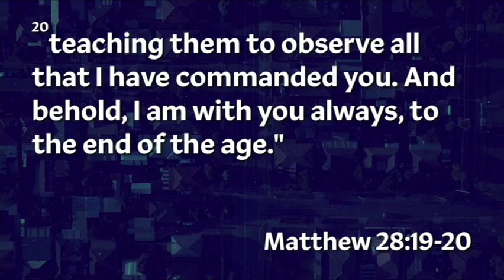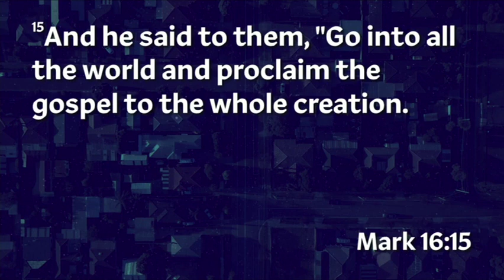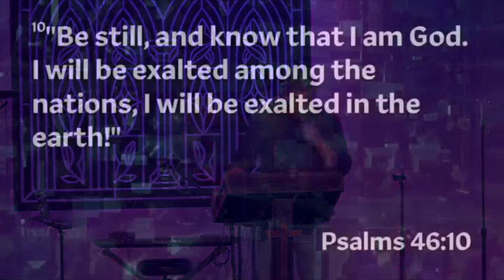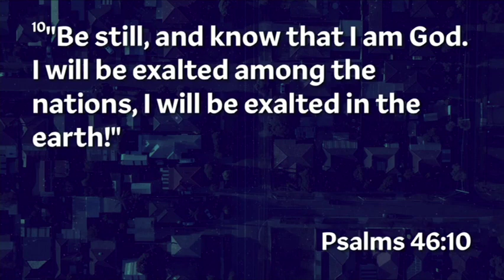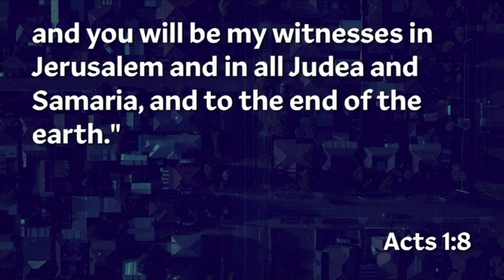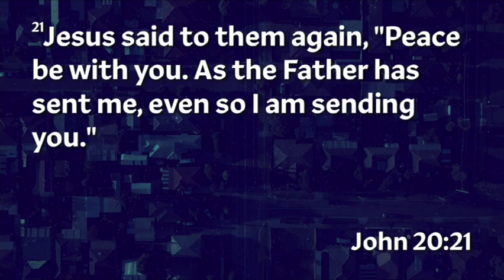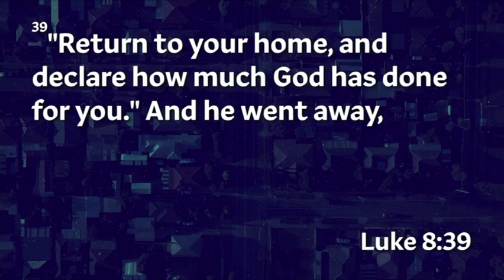Go | Find Life. Live Sent. | RC Ford | LifePoint Church Stewarts Creek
Find Life. Live Sent. Week 4 | Go | August 27, 2023

Sermon Points & Scripture References:
Sermon Takeaway = Go
Scripture Reference: Psalm 46:10
Scripture Reference: Matthew 28:19-20
Scripture Reference: Acts 1:8
Scripture Reference: John 20:21
Scripture Reference: Mark 16:15
Scripture Reference: Romans 10:14-15
Scripture Reference: Psalm 46:10
Sermon Point 1: Be Still and Know
Sermon Point 2: Go and Make Known

Join us in-person every Sunday at 9am & 10:45am CST.
Recorded from the LifePoint Church Stewarts Creek Campus in Smyrna, TN.
Message by RC Ford [Stewarts Creek Campus Pastor].